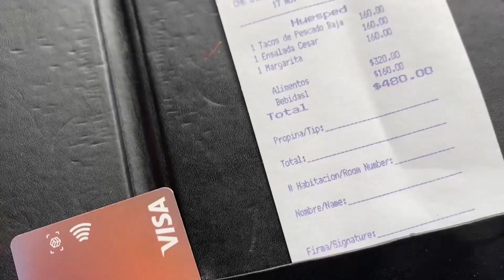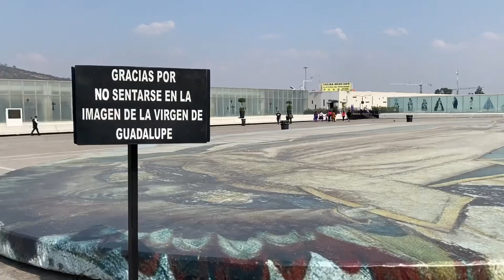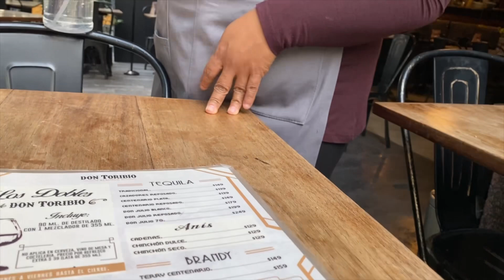В США ЧЕРЕЗ МЕКСИКУ. Политическое убежище. Моя история. Часть 3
Мой третий день в Мехико, развлекаюсь как могу и вам показываю 😁

ПЕРЕХОД ГРАНИЦЫ МЕКСИКА США АМЕРИКА ТИХУАНА ПОЛИТИЧЕСКОЕ УБЕЖИЩЕ БОРДЕР ДЕТЕНШЕН ЭМИГРАЦИЯ РЕЛОКАЦИЯ ПЕРЕЕЗД